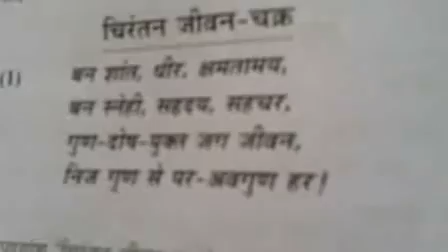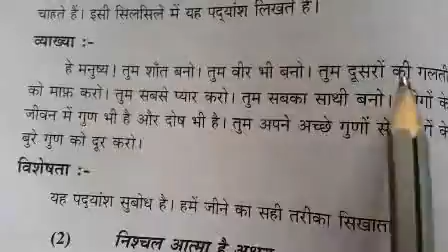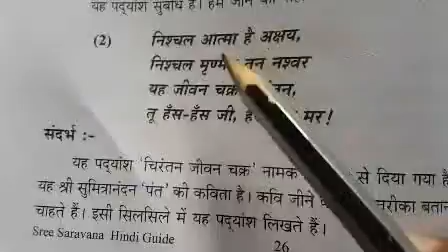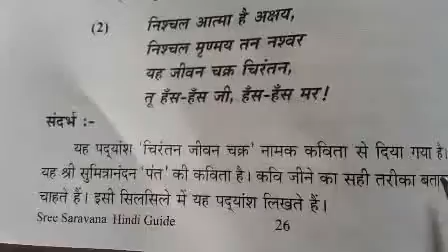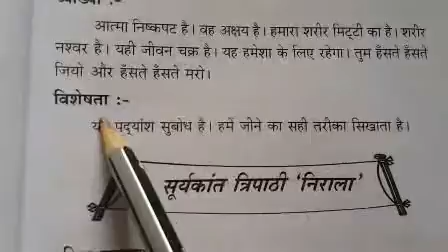Praveshika / आधुनिक पद्य / 4. चिरंतन जीवन चक्र / ERC 1 & 2